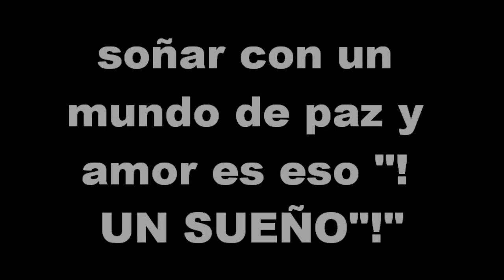DARKONY PRESENTACION%202[1](villa azueta/producciones darknessAlianceNGEL"!")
pura raza darkness AlianceNGEL"!"